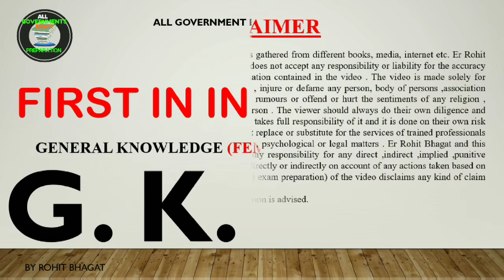FIRST IN INDIA (WOMEN)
This video is all about First in India of Male category and it is very useful for those who are preparing for any kind of Government exam or if someone wishes to learn about History and struggle in their life to become the first person in India. This video has strong content to learn about history and he can improve their general knowledge. I will suggest to viewer and student to save this video and share.